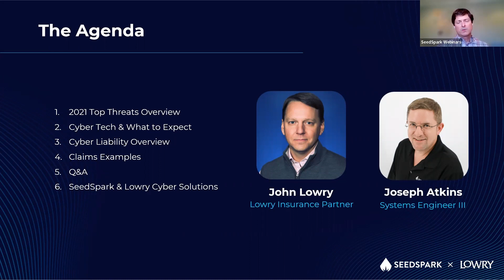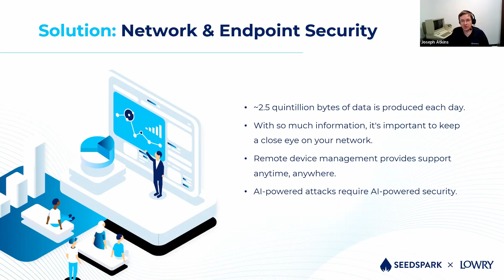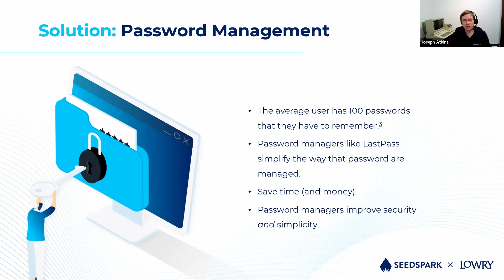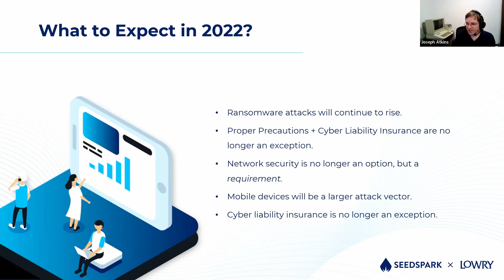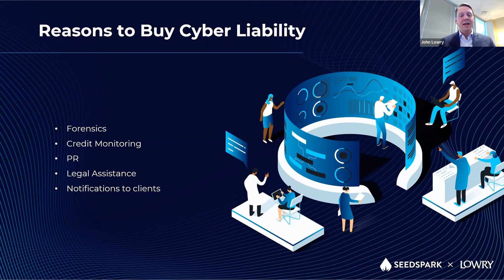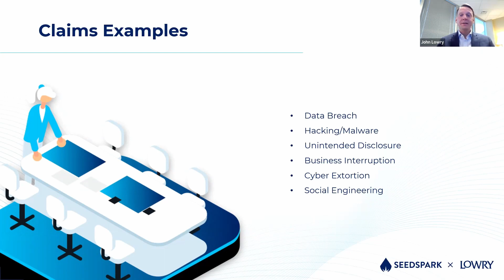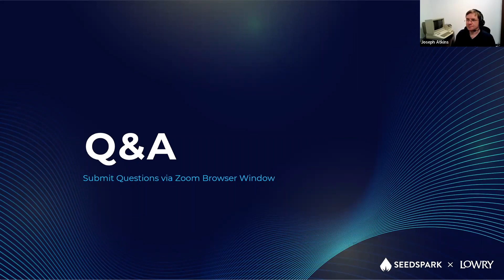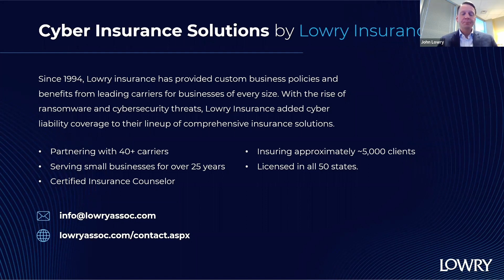The Biggest Cyber Threats of 2022 - How to Stay Protected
Learn more about the biggest cybersecurity threats coming in 2022 and the cybersecurity tools and insurance policies that you need to stay safe in the years ahead.

John Lowry, President of Lowry Insurance, and Joseph Atkins, Technical Operations Director at SeedSpark, share their insights after decades of work in the insurance, technology, and cybersecurity fields.